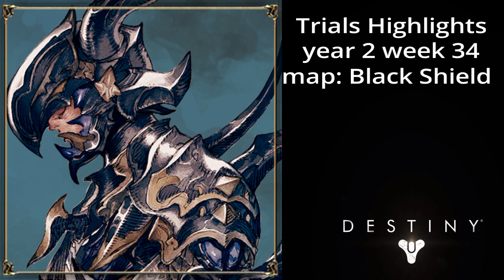Destiny - Trials Highlights /// Black Shield /// Year 2 Week 34